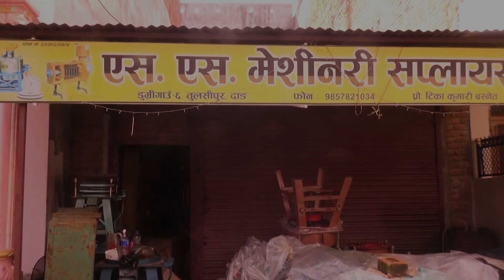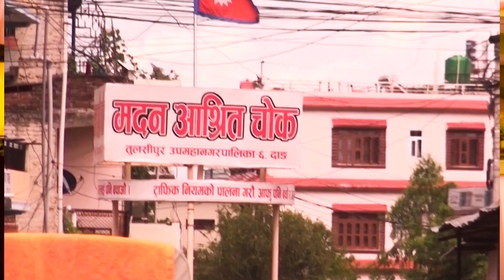सुजल एण्ड सेजल मेसिनरी स्टाेर परिवारकाे तर्फबाट २०८० सालकाे सुभकामना